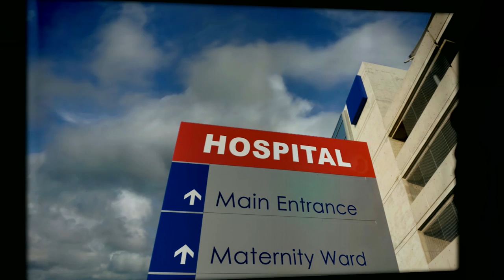Miracle (Official Music Video)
The brand new music video for Sara Groves' song "Miracle" from the album "Invisible Empires"